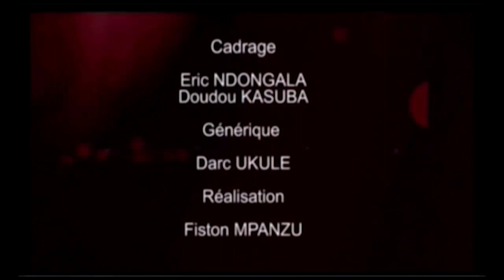PROFONDEURS:PROFIL IDEAL D'UN MINISTRE AVEC KIBAMBI SHINTWA